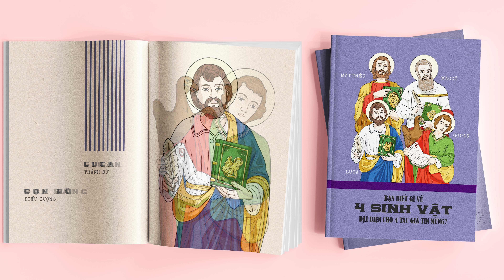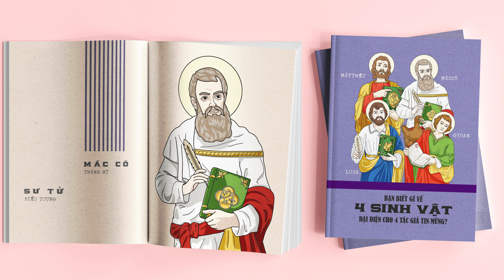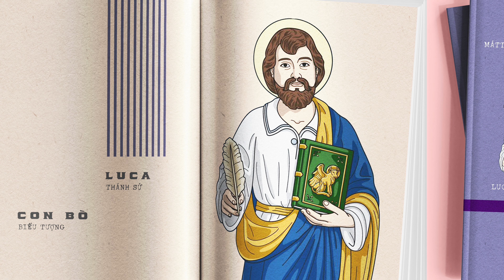Bạn Biết Gì Về 04 Sinh Vật Đại Diện Cho 4 Tác Giả Tin Mừng? | 01/06/2023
Bạn Biết Gì Về 04 Sinh Vật Đại Diện Cho 4 Tác Giả Tin Mừng?
Diễn đọc: Maria Mộng Tuyền
Trình bày: Đaminh Tây Ninh